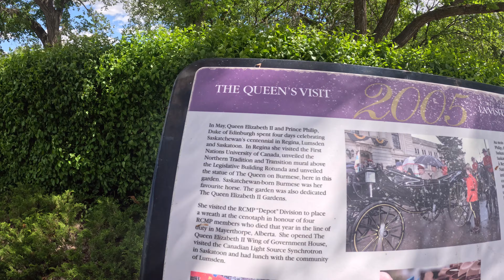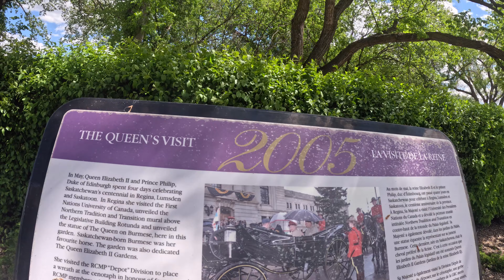Visiting Regina kasama ang kapatid ko at si misis | Buhay Canada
This is the continuation of our tour in Regina. Galing na kami sa Jollibee, and we'll continue sa papuntang Legislative building.

Please join us sa pag-explore ng kagandahan ng Regina, Saskatchewan

Soundtracks:
    / roamusic
Promoted by: Travel Vlog No Copyright Background Music
    / travelvlognocopyr...
Video Link:     • Roa - Brave | Vlo...
Video Link:    • Balynt - Campfire (Vlog No Copyright ...
Music | "Feel me" by LiQWYD